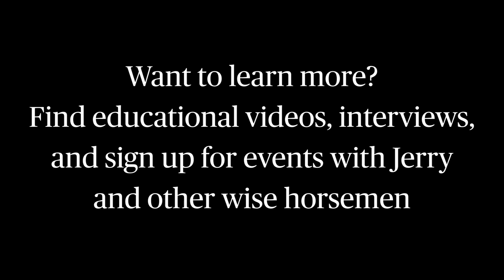Horse Care with Jerry Schmidt: De-Sensitizing a Needle Shy Horse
Jerry works with several horses, sharing his approach to needle de-sensitization. Filmed August 2019 at Freedom Farm, Port Angeles, Washington.